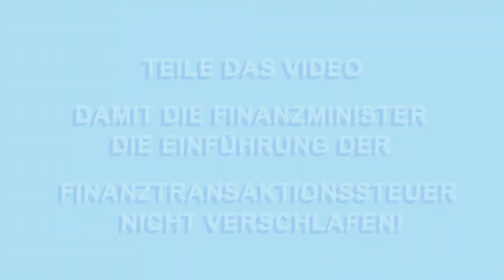Geschichten aus Brüssel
Seit 2013 verhandeln zehn europäische Finanzminister in Brüssel über die Einführung der Finanztransaktionssteuer (FTS), doch eine Einigung ist nicht in Sicht.
Dabei würde die FTS die Finanzmärkte stabilisieren und Milliarden einbringen – Geld, das dringend für die weltweite Armutsbekämpfung gebraucht wird.
Es ist an der Zeit, dass die Finanzminister aufwachen und die Steuer endlich beschließen!

Mehr Informationen zu Oxfams Arbeit rund um die Einführung der Steuer-gegen-Armut gibt es